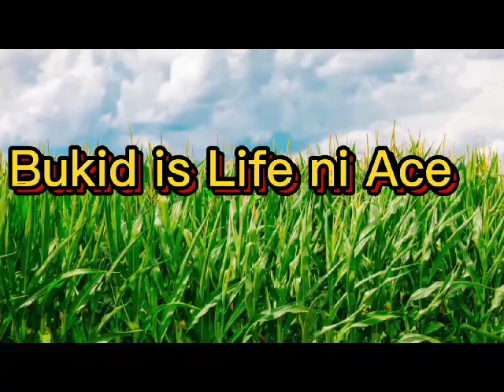EP-19/Gawa na ang lababo at patungan ng kalan pati bintana / Bukid is Life ni Ace